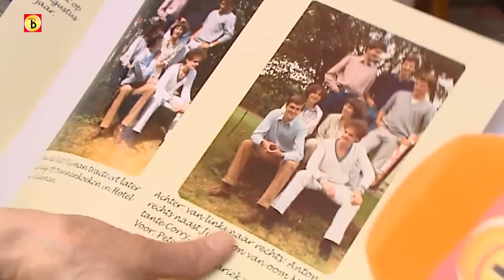681 lintjes voor Brabanders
In Brabant hebben donderdag 681 mensen een Koninklijke onderscheiding gekregen. De bekendste Brabander die een lintje kreeg is musicalproducent Albert Verlinde uit Cromvoirt. Hij werd Ridder in de Orde van Oranje Nassau.
De hoogste onderscheiding was voor Bosschenaar Frans de Waal, die Ridder werd in de Orde van de Nederlandse Leeuw. Psycholoog en bioloog De Waal, die tegenwoordig in Stone Mountain in Amerika woont, is bekend geworden door zijn apenonderzoek in de jaren tachtig, waarbij hij vergelijkingen trok tussen dierlijk en menselijk gedrag. De Orde van de Nederlandse Leeuw is de hoogste civiele onderscheiding, die wordt uitgereikt aan mensen die 'een zeer exceptionele prestatie' hebben geleverd . Eerder kreeg zwemmer Pieter van den Hoogeband deze onderscheiding.